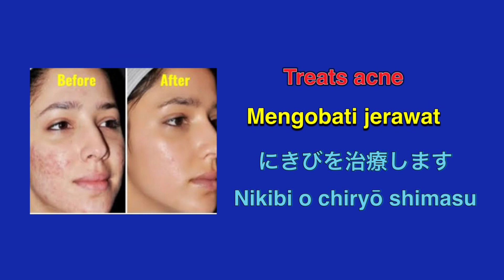Tip on oily skin that causes Acne & Dark Spot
@oily skin
@ dark spot
@ whitens skin
@ baking soda